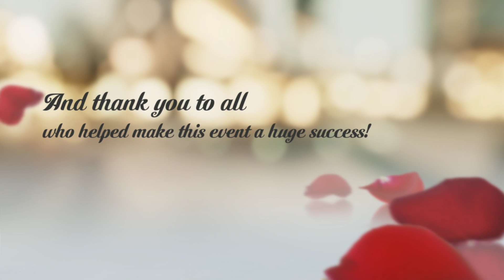Gala 2015 in review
In Wonderland: A Mad Hatter's Ball benefiting FWAFA, TBC, and TeSA, March 28, 2015 - created